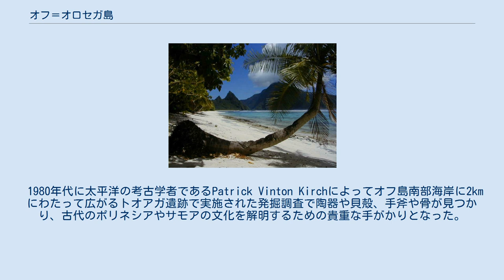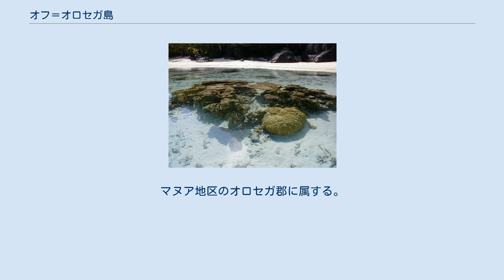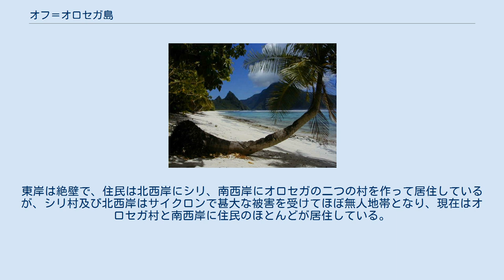オフ＝オロセガ島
オフ島及びオロセガ島地図 オフ島（Ofu）、及びオロセガ島（Olosega）は、アメリカ領サモアの島。
マヌア諸島に属する。
西がオフ島、東がオロセガ島で、両島合わせて東西6km、南北2kmに広がる。
双方とも楯状火山の火山島で、地質や地形もよく似ている双子島である。
両島の間はわずか137mのアサガ海峡によって隔てられているだけで、しかもこの海峡は浅く、サンゴ礁によって天然の橋のようになっており、干潮時には歩いて行き来ができる。
1970年には両島を結ぶ1車線のオフ・オロセガ橋が開通し、満潮時や車でも両島を行き来することができるようになり、両島の村同士の結びつきはさらに深くなった。
 オフ島の最高峰は491mのトゥムトゥム山で、オロセガ島の最高峰は629mのピウマフア山である。
直近で火山活動があったのは1866年で、オロセガ島の3km南東で起こった。
 1980年代に太平洋の考古学者であるPatrick Vinton Kirchによってオフ島南部海岸に2kmにわたって広がるトオアガ遺跡で実施された発掘調査で陶器や貝殻、手斧や骨が見つかり、古代のポリネシアやサモアの文化を解明するための貴重な手がかりとなった。
この中には典型的なラピタ人の土器も含まれており、これにより少なくとも3000年前にはこの島に人類が居住していたことが明らかとなった。
 オロセガ島南岸から望むオフ島 オフ島はこの島の西部に当たる。
北岸は絶壁で、西岸にオフ村とアラウファウ村の2つの村がある。
中心地はオフ村である。
沖合いにヌウテレ島という小島が浮かんでいる。
トアガ地区をはじめとする島の南岸の大部分は海洋性の豊かな生態系が維持されており、アメリカン・サモア国立公園に指定されている。
島の面積は7.215 km²、人口は289人（2000年）。
マヌア地区のオフ郡に属する。
 オロセガ島もオフ島と同じく、巨大な火山が沈んでカルデラの一辺のみが海上に残ったものである。
マヌア地区のオロセガ郡に属する。
面積5.163km²、人口216人（2000年）。
東岸は絶壁で、住民は北西岸にシリ、南西岸にオロセガの二つの村を作って居住しているが、シリ村及び北西岸はサイクロンで甚大な被害を受けてほぼ無人地帯となり、現在はオロセガ村と南西岸に住民のほとんどが居住している。